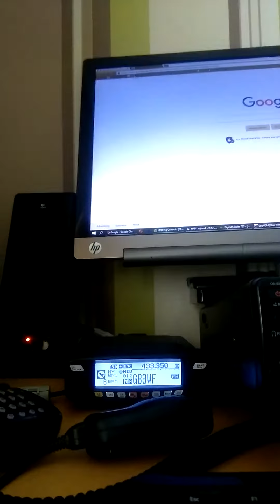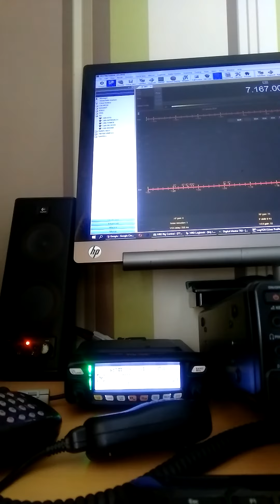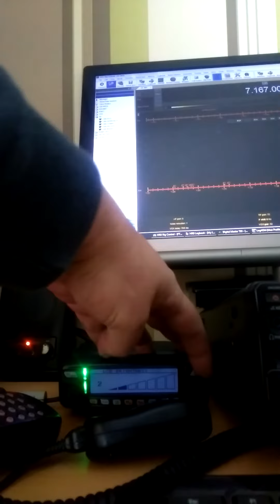GB3WF WIRES-X QSO WITH THE STATES M0RNS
Martin M0RNS talking to the states Thru Wires-X on GB3WF